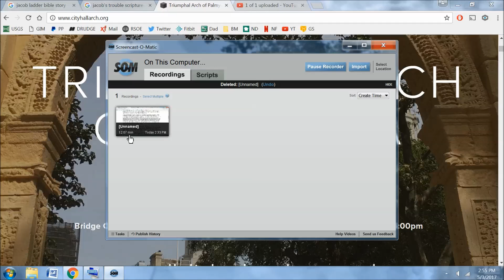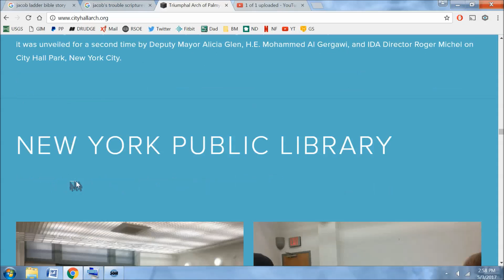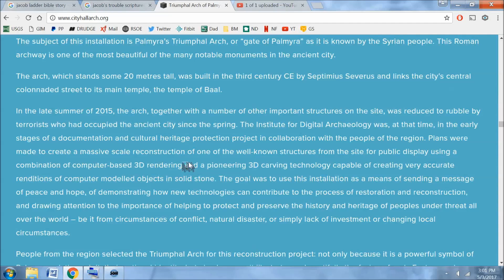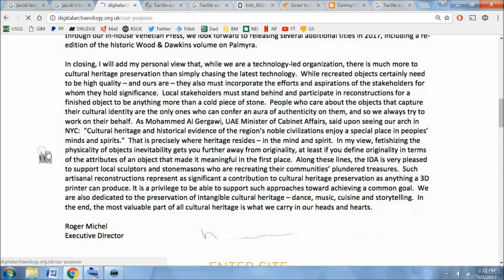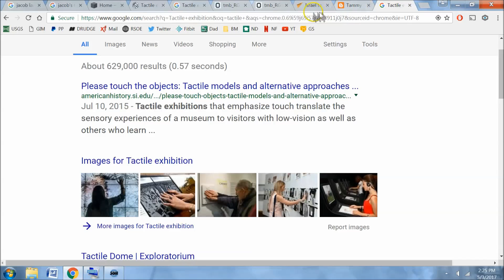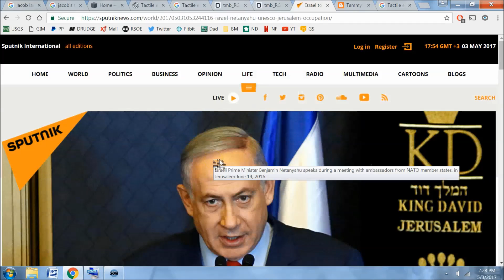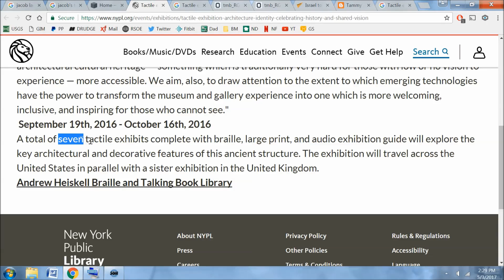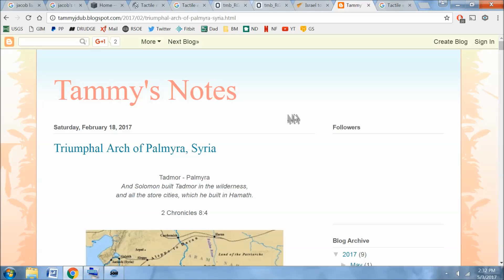Major Digital Baal Arch Update: New York Public Library -What In The World?????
So New York City Hall Is Stating The New York Public Library Event ALREADY happened last year and then it traveled ALL OVER the USA and UK? What In The World This Is SO Strange!!! What's Going On With September 2017?